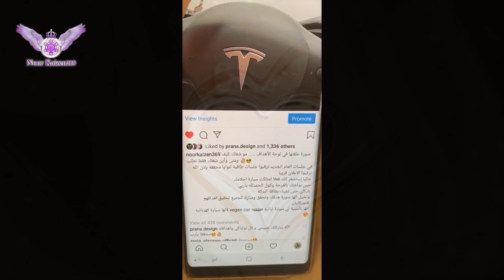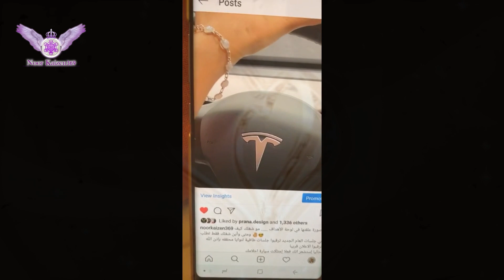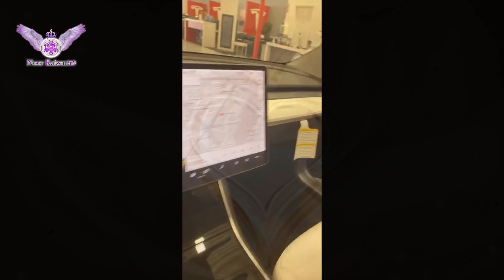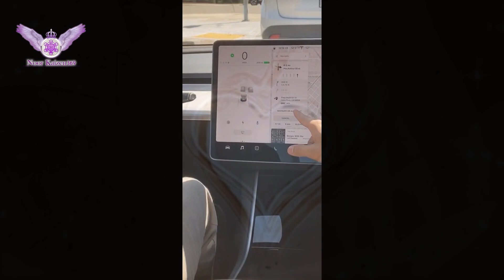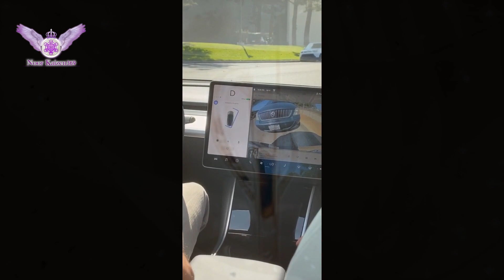(كيف جذبت سيارة تسلا) و أنت أيضاً تستطيع 💪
بوست سياره تسلا
رابط حسابي على السناب شات
Add me on Snapchat! Username: noor_bio83